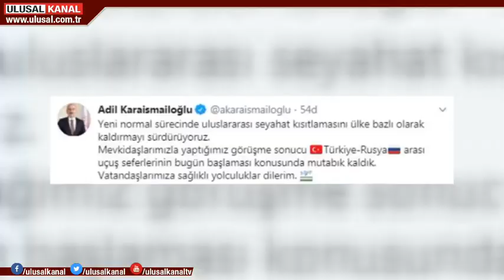Ulaştırma ve Altyapı Bakanlığı açıkladı: Rusya ile uçuşlar başlıyor